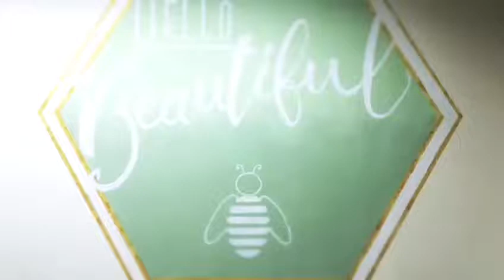THVlog17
Our Youth vlogger Zoe got out and about to see what's going on at The Beehive as we get ready for open.